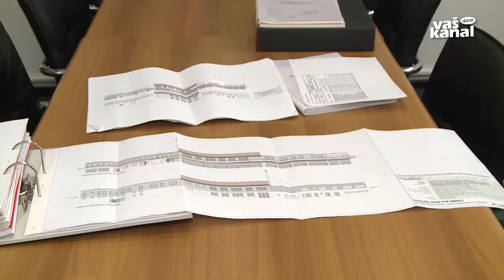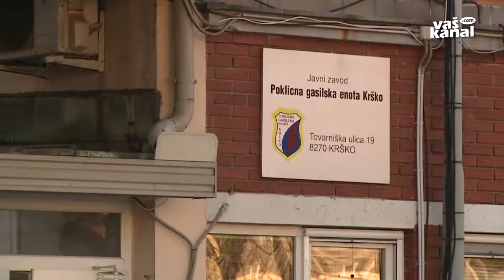Krški gasilci pripravljeni na gradnjo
KRŠKO - Vstop v minulo leto so člani Poklicne gasilske enote Krško zaznamovali s slikanjem za koledar. Izkupiček so poklonili v dobrodelne namene. Leto 2019 pa naj bi tudi njim prineslo nekaj dobrega, kar so že vrsto let načrtovali. Začela se bo namreč gradnja prizidka, ki je del celovitega projekta obnove gasilskega doma, ocenjene na dva milijona evrov in pol. Večino bo šlo iz občinske blagajne, 10 odstotkov pa bo zagotovila poklicna enota.